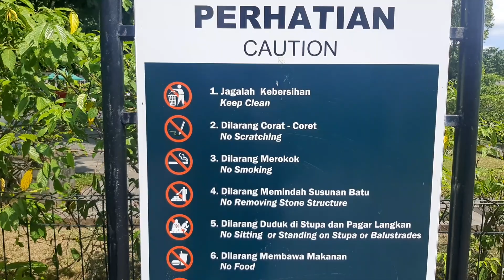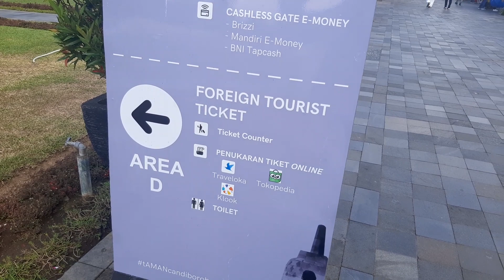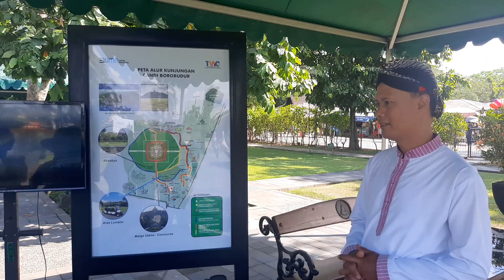Panduan Masuk Candi Borobudur, Yuk Liburan Seru ke Magelang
Inilah panduan saat kalian liburan ke Candi Borobudur, Magelang. Perhatikan hal-hal yang perlu diperhatikan, agar liburan nyaman dan seru. Yuk, main ke Candi Borobudur. @terkinidicari